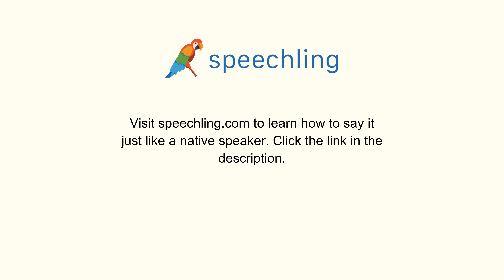How to say "Person" in Italian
Male Voice:
Persona.

Female Voice:
Persona.

Male Voice Translation:
Person

Female Voice Translation:
Person